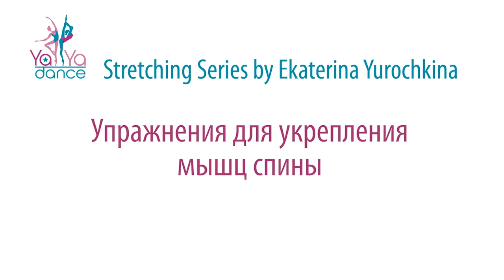Упражнения для укрепления спины | Екатерина Юрочкина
Всем привет! Меня зовут Екатерина Юрочкина, я основательница школы растяжки и балета и автор программы “Фитнес-балет онлайн”
Индивидуальные и групповые занятия в московской школе для взрослых и детей проходят на английском языке. Узнать подробнее - WA/Viber (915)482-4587
Я адаптировала программы основ балета, фитнеса и стретчинга для того, чтобы помочь вам оздоровить спину, привести в тонус мышцы всего тела, стать гибче и стройнее. В основе каждого урока - комбинация партерной гимнастики, растяжки, работы у станка и балетных элементов.